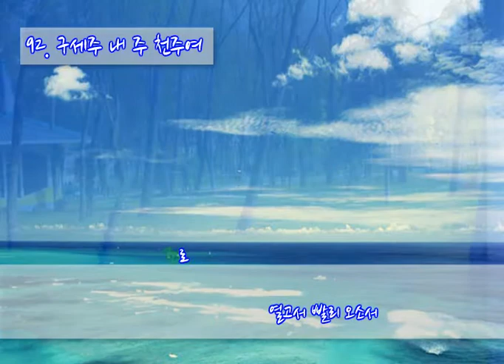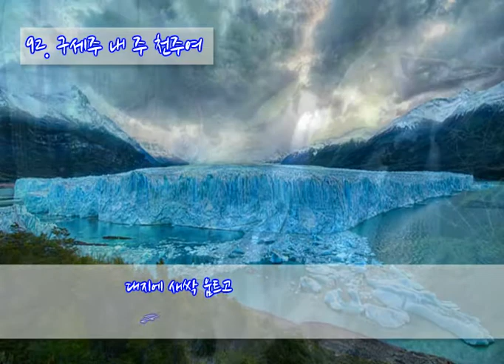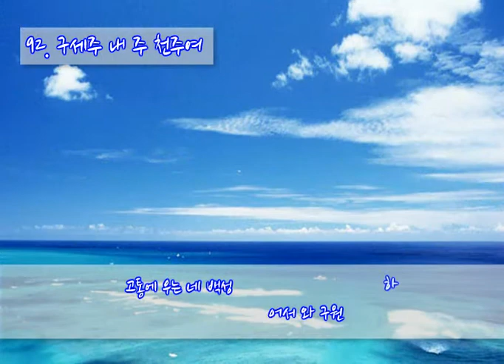92 구세주 내 주 천주여